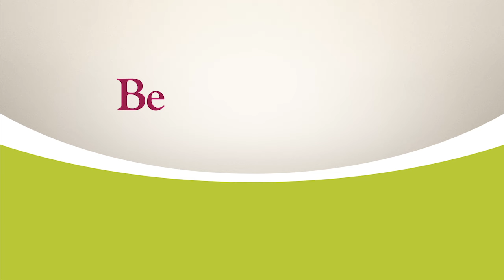Be Remarkable 30A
Read more about these remarkable patient stories,